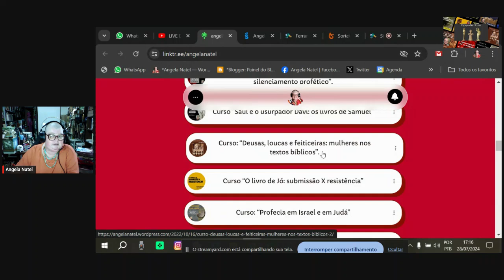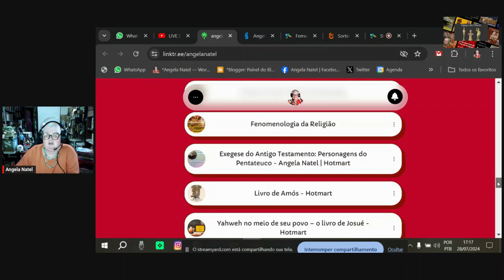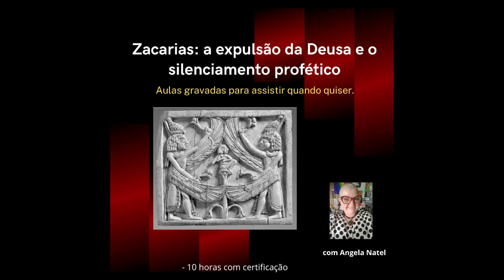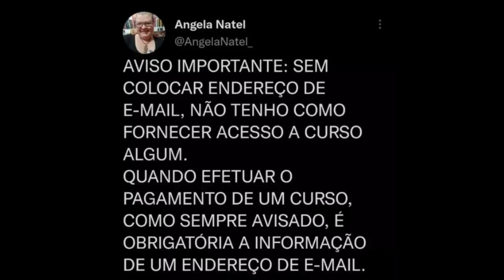Sobre todos os cursos disponíveis até aqui. Detalhes na descrição do vídeo.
FORMAS DE PAGAMENTO:
2. PicPay: @angelanatel
3. Mercado Pago (nesse caso acrescentando 5 reais ao valor total)
5. e o curso escolhido para o link específico de pagamento via pix, cartão ou boleto pelo PagSeguro.

CURSOS E VALORES:
“Leituras do Novo Testamento: os quatro Evangelhos e a literatura” – R$120,00
“Zacarias: a expulsão da Deusa e o silenciamento profético” – R$ 102,00
“Saul e o usurpador Davi: os livros de Samuel” – R$ 104,00
“Deusas, loucas e feiticeiras: as mulheres nos textos bíblicos” – R$ 112,00
“O livro de Jó: submissão X resistência” - R$ 116,00
“World of Dragons: Daniel e a literatura apocalíptica” - R$ 118,00
Crítica textual e Novo Testamento - R$ 70,00
Fenomenologia da Religião - R$ 150,00

FORMAS DE PAGAMENTO:
2. PicPay: @angelanatel
3. Mercado Pago (nesse caso acrescentando 5 reais ao valor total)